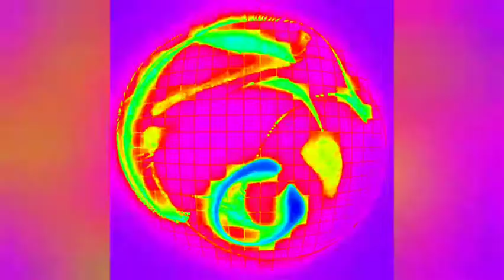Basic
Producer by Dejuan